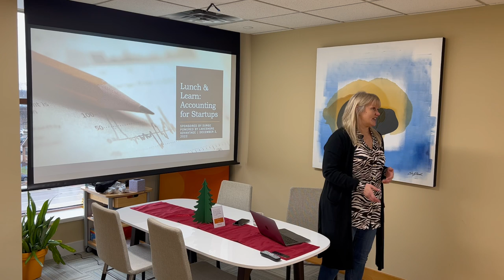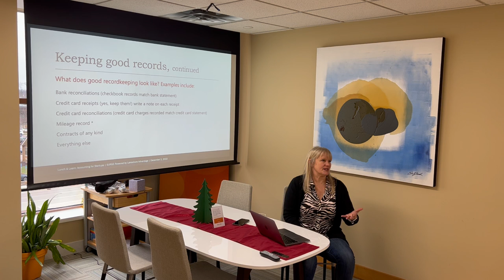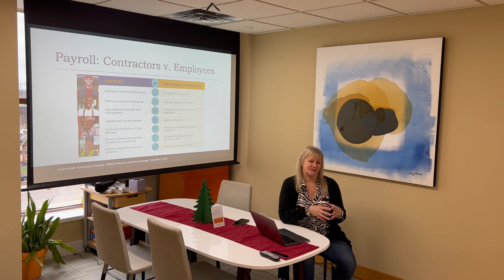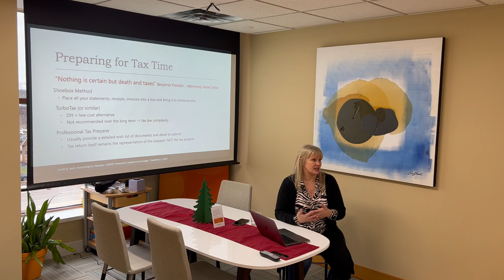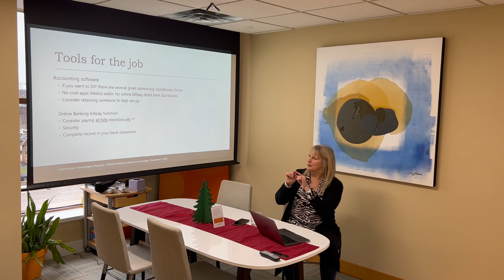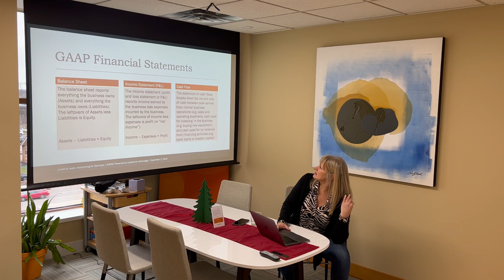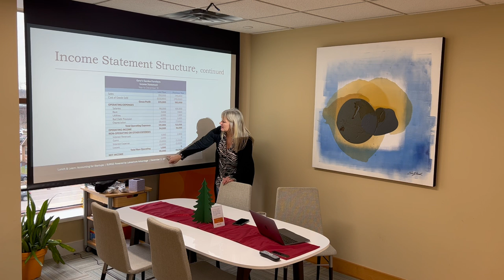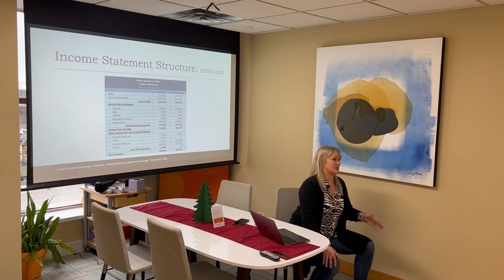"Startup Accounting" Lunch and Learn with Christine Baker